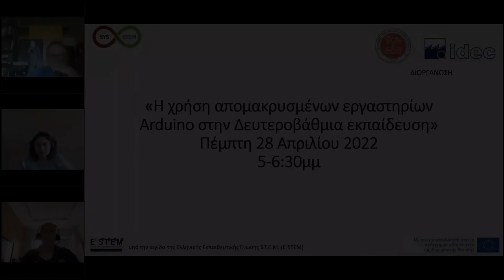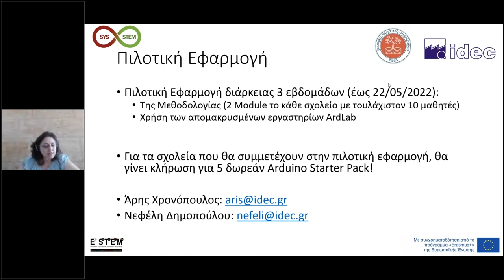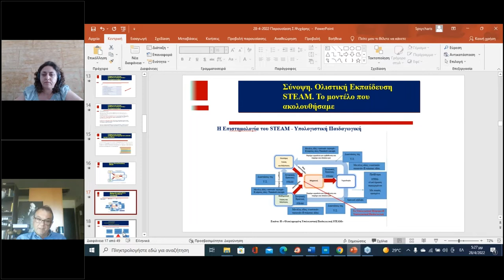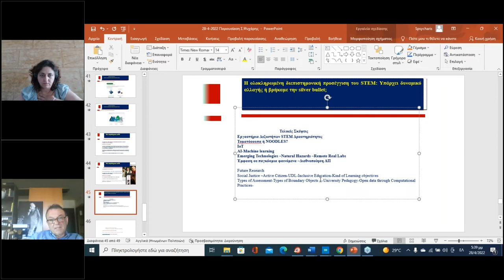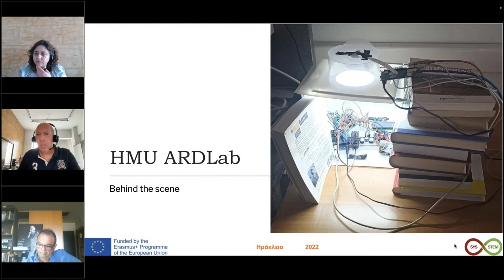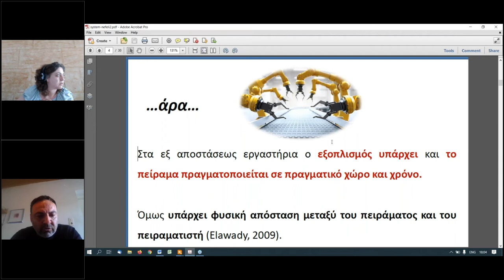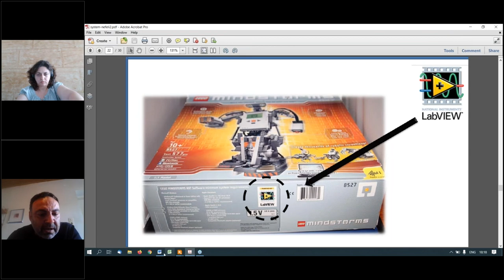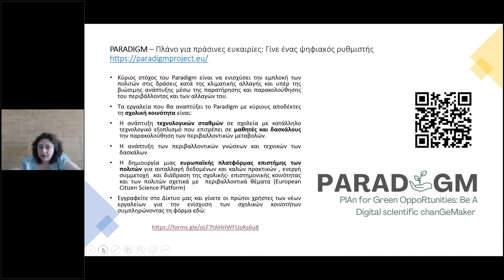Ημερίδα «Η χρήση απομακρυσμένων εργαστηρίων Arduino στην Δευτεροβάθμια εκπαίδευση», 28/04/2022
Στόχος της ημερίδας ήταν η επίδειξη λύσεων ανοιχτών απομακρυσμένων εργαστηρίων Arduino για την διδασκαλία STEM σε σχολεία Δευτεροβάθμιας εκπαίδευσης χωρίς την απαίτηση αγοράς και χρήσης εξοπλισμού τοπικά.

Η ημερίδα πραγματοποιήθηκε στο πλαίσιο του Ευρωπαϊκού προγράμματος Erasmus+ “Arduino SYS-STEM for Schools (SYS-STEM)”, μέσα από το οποίο έχουν δημιουργηθεί τέσσερα δωρεάν ανοιχτά απομακρυσμένα εργαστήρια Arduino σε χώρες της Ευρώπης.